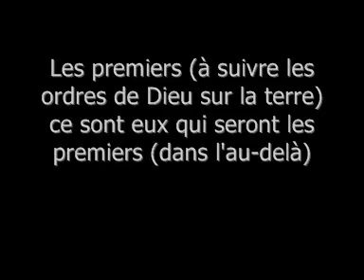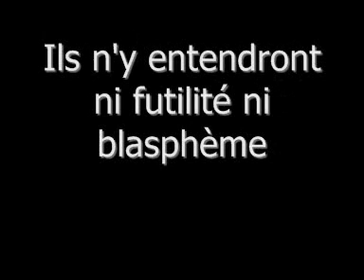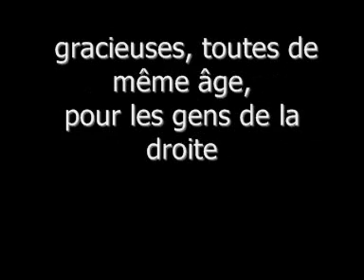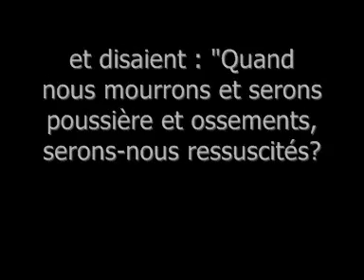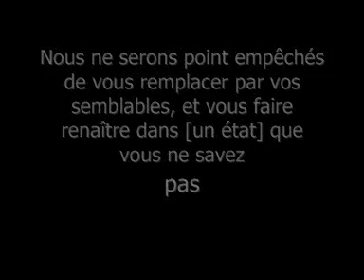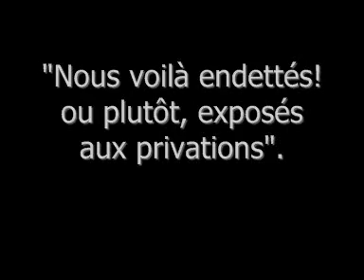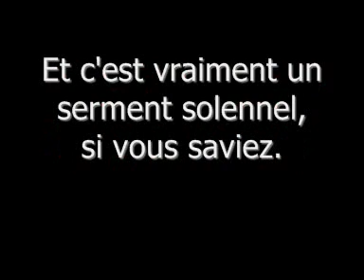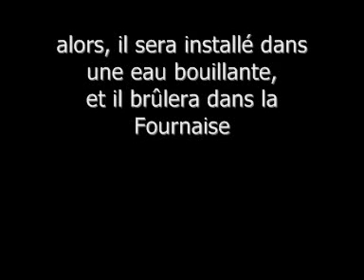Sourate al waqi'a (sous titrée):Belle récitation de cheikh Maher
Cette sourate est vraiment un discours solennel qui vous donne des frissons.Si j'étais pas musulman,je le serais devenu rien qu'en écoutant cette sourate.
Lisez chaque nuit cette sourate et vous serez à l'abri du besoin ich'allah.
Gloire à Celui qui tient mon âme entre Ses mains,Maître Absolu de l'univers,le Miséricordieux.